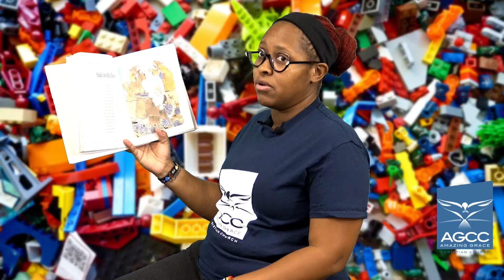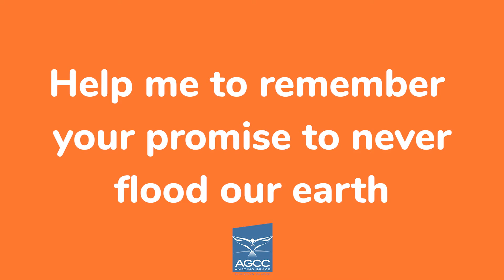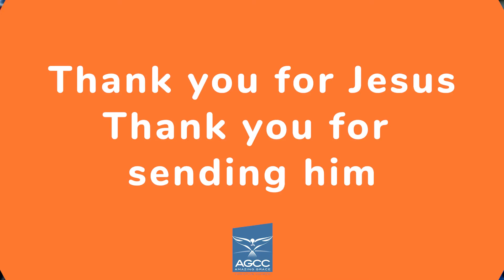Amazing Bible Stories "Noah's Ark"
AGCCIND presents Amazing Bible Stories "Noah's Ark" read by Amazing Crystal. Take this opportunity to connect with your child and engage with them over biblical stories. The benefits of Amazing Bible Stories are many, as children develop a biblical background knowledge and comprehension of the word of God. When you throw in discussions about the read-aloud, children develop oral language and deeper understandings of the word of God, preparing them for an Amazing future of understanding Biblical context.